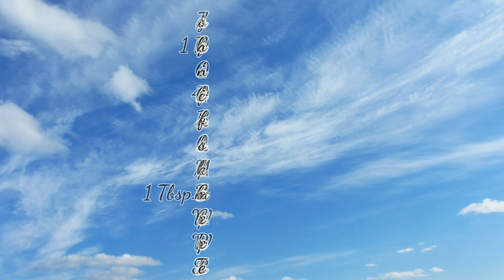Paalak Soup ||DDKK|| ☕Dada Dadi Ki Kitchen☕